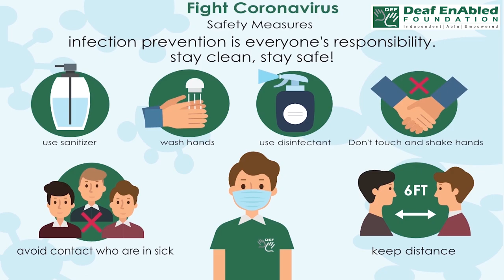Makeup ( Indian Sign Language)